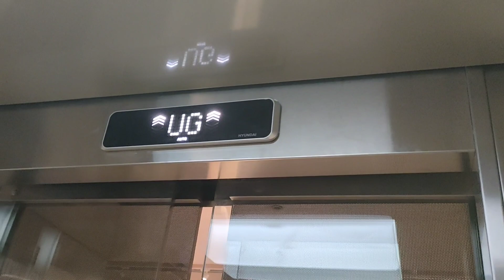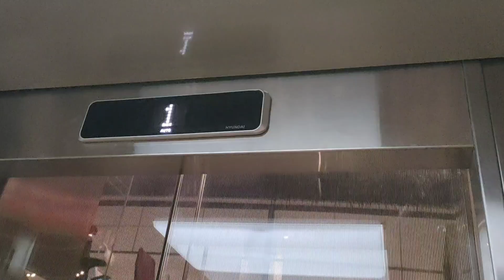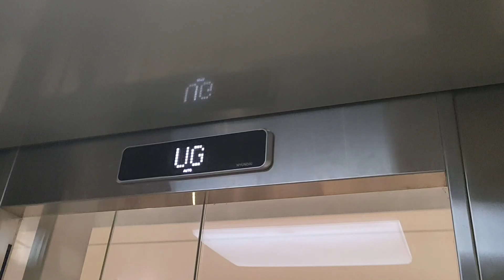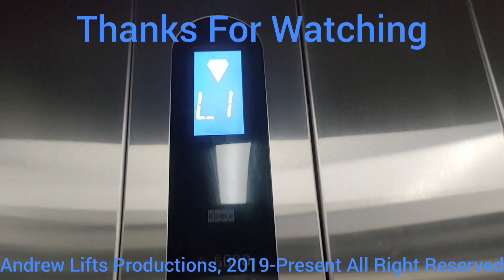Hyundai elevator at Informa Living World Alam Sutera | South Tangerang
Brand: Hyundai
Floor Service: GF - UG, 1 - 2
Chime: Yes
Microphone: Yes
Year Install: 2020 (Original In 2010)
History: Modernized